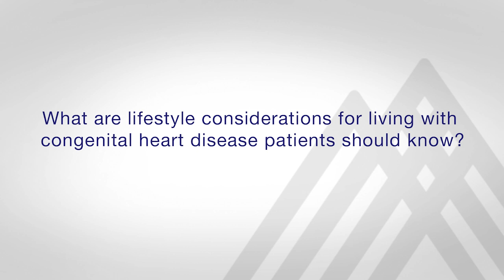Adult Congenital Heart Disease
Dr. Ali Zaidi joins us live to discuss adult congenital heart disease in honor of AmericanHeartMonth.